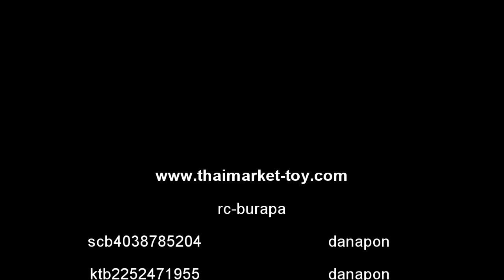แนะนำ เครื่องบินบังคับ B25 2ช่องบังคับวิทยุ 1950บาท